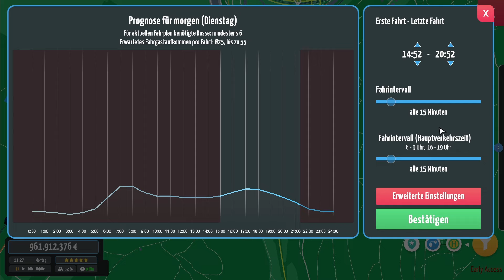City Bus Manager - S03: E27 - Bug, Grippe und mehr [German/Deutsch]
Genre: Gelegenheitsspiele, Simulation, Early Access

Entwickler: PeDePe GbR